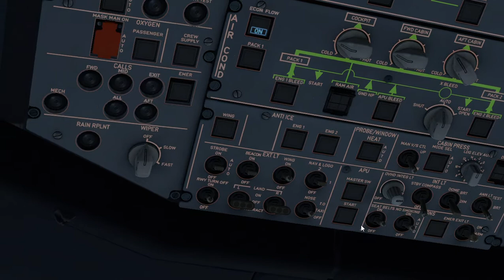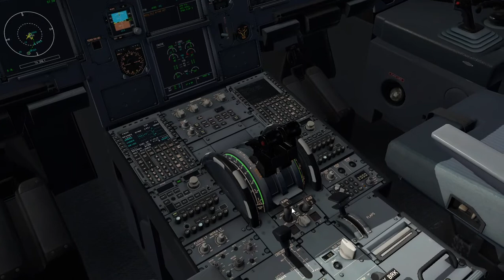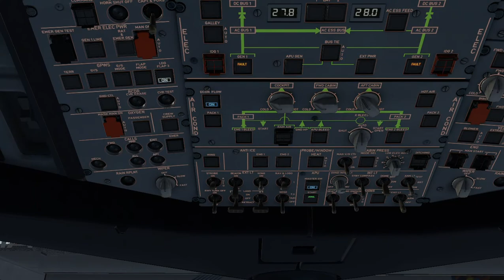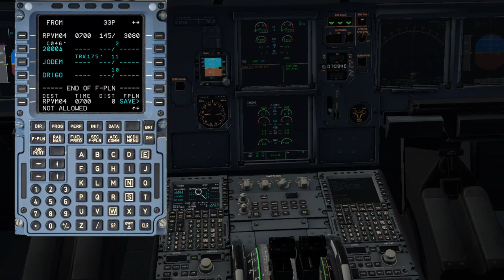Zamboanga to Cebu Flight Xplane 11 Landing Approach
The all new A321 Toliss from Zamboanga to Cebu FLight Landed in Mactan.
Zamboanga airport in the simulator has a good green scenery.
Exploring Zamboanga and Cebu